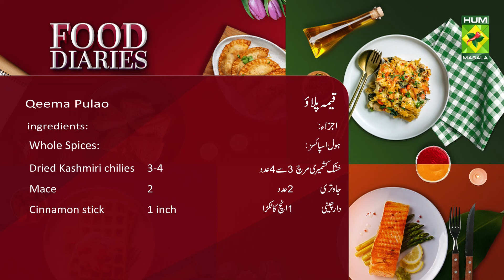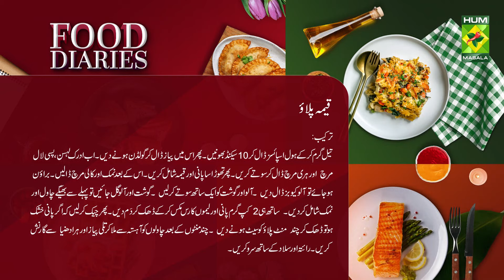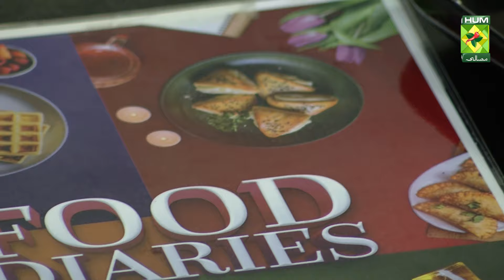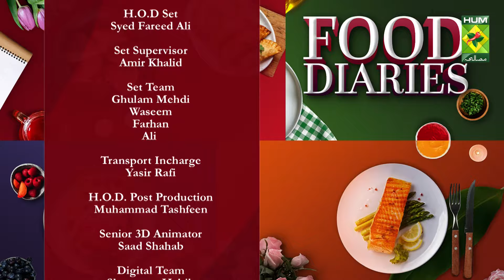Pink Velvet Cupcakes & Qeema Pulao | Food Diaries | Chef Zarnak Sidhwa | 27 July 24 | MasalaTV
Recipes: Pink Velvet Cupcakes & Qeema Pulao

Pink Velvet Cupcakes & Qeema Pulao | Food Diaries | Chef Zarnak Sidhwa | 27 July 24 | MasalaTV @MasalaTVRecipes

Pink Velvet Cupcakes Recipe :

Ingredients:
Pink food color 1 tbsp

Frosting:
Icing sugar  1-½ cup
Hearts or Sprinkles  to top

Method :
Beat oil and sugar till light and pale. Now add in vanilla essence and yogurt. Add pink food color and buttermilk and fold in the flour, cocoa powder, and baking soda. Fill ¾ of each cupcake case and bake these at 180 degrees C for 20-25 minutes. Let them cool down completely.  For frosting beat the softened butter and cream cheese. Add in vanilla essence and beat again. Beat in sifted icing sugar and beat well until you see the frosting hold shape. Transfer the frosting into a piping bag and pipe the frosting on top of the cooled cupcakes. Decorate with pink hearts or some sprinkles.

Qeema Pulao Recipe :

ingredients:
Ginger minced  ½ tbsp
Garlic minced  1 tbsp
Mutton or beef mince 350 gram
Potato cubed  1

Whole Spices:
Peppercorns   7-8
Cloves     3
Black cardamom   1
Dried Kashmiri chilies 3-4
Mace    2

Method
Heat the oil. Add the whole spices. Fry the spices for 10 seconds. Then add the sliced onions. Let them turn golden and then add the minced ginger, garlic, red chili powder, minced green chilies, and sauté, add a little water and add the ground mince. Add salt & ground black pepper. Break the mince using a wooden spoon, once it is brown add the cubed potato. Sauté the potatoes and meat together. Once meat and potatoes are done, add the earlier soaked and drained rice and salt. Pour 2 cups warm water and lemon juice. Gently mix. Cover and let cook on a simmer. Open the lid, check if all the water has been absorbed, cover again, and let the pulao sit for a few minutes for the rice to firm up. After a few minutes, gently fluff the rice. Garnish the keema pulao with some fried onions and chopped coriander leaves. Serve with raita, fresh salad and